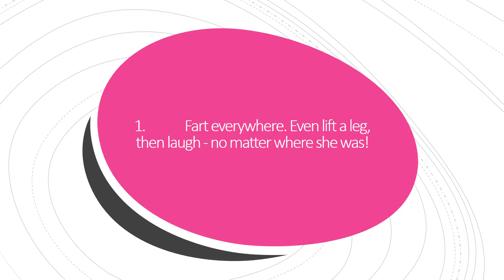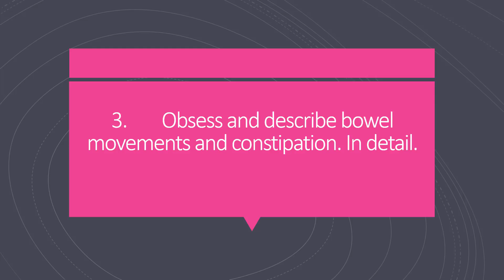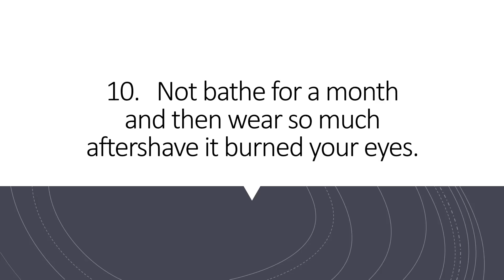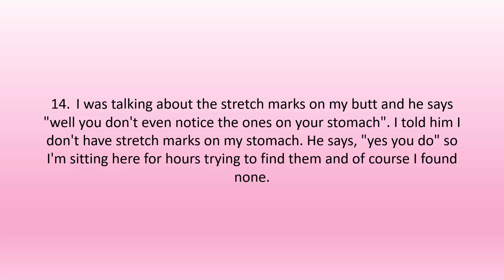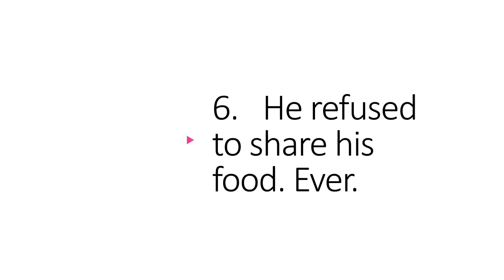🤢Narcissists Are Freaking Weird! 22 Disgusting Body Habits & Odd Stuff They Do at Home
🤢 Narcissists Are Freaking Weird! 22 Disgusting Body Habits & Odd Stuff They Do at Home - Gas, nose picking and boy, does it get worse! Narcissists are WEIRD!